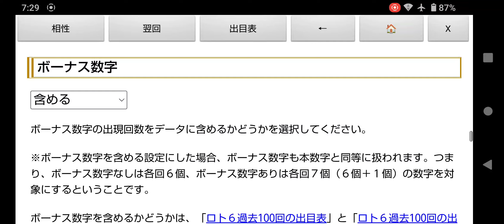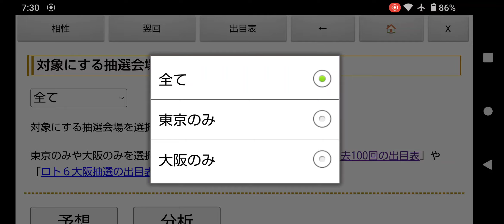第1944回のロト6一口予想!東京抽籤の出目表＆予想ソフト無料ツール(相性チェック版+翌回データ対象)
前回の第1943回目は１等２口２億３千万円が出たということで、次回はキャリーオーバーはありません。

ロト６はキャリーオーバーがなくても、１等１口だと大体２億円程度はいきますので、夢のある宝くじです。

※2024年10月7日(月)と10月10日(木)のロト６(第1937回、第1938回)は大阪抽籤だったので、しばらくの間は東京抽籤のみの設定にしたほうがいいかもしれません。

出目表(東京のみ、大阪のみ、奇数、偶数、下一桁選択、日にち抽出、予想シミュレーション)や、予想ソフト(相性チェック版、翌回データ対象)など、いろんな組み合わせで予想してみてください。